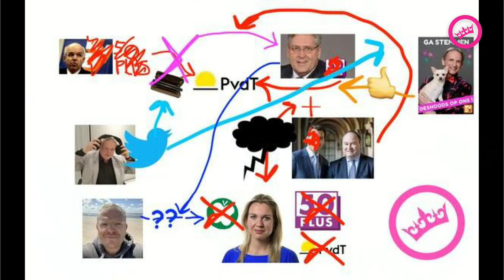FEMKE MEREL VERTELT OVER DE HENKIES IN CHIPS. NOOTJES. BIER.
Vandaag vieren we een Krolliaans Zomercarnaval vol Henkiaanse Hindernissen. En dat allemaal omdat Femke Merel van Kooten-Arissen de Partij van de Toekomst van Henk Otten & Henk Krol nu al naar de mestvaalt van de geschiedenis heeft verwezen. KOMT DAT FF GOED UIT dat we haar al op de gastenlijst hadden, kan ze er vanavond ALLES over vertellen!

Hou GeenStijlTV in de lucht. WORD ERELID